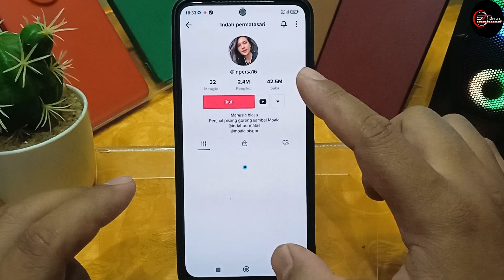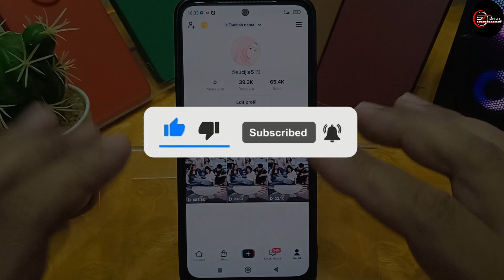Manfaat Video FYP TikTok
🎵 Track Info:

Title: Refreshing Clarity
Artist: Artificial.Music
Genre: Dance & Electronic
Mood: Happy